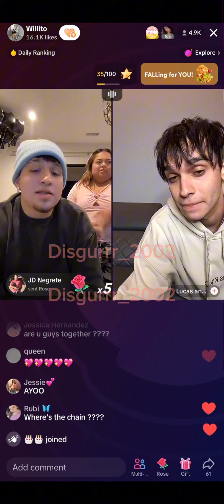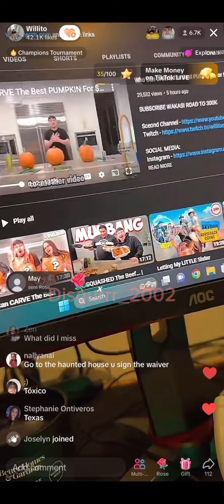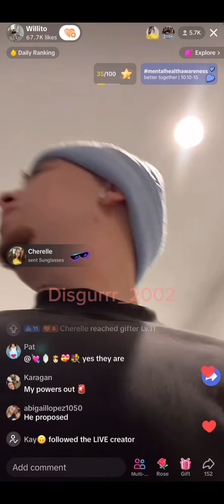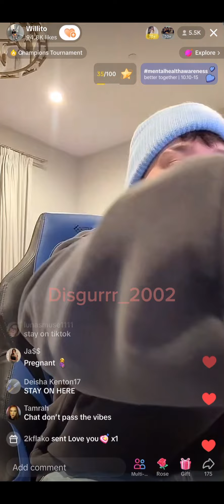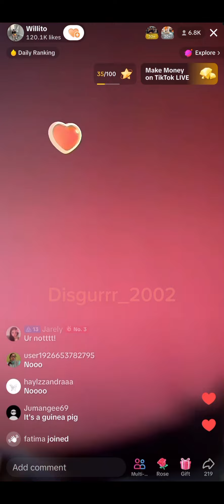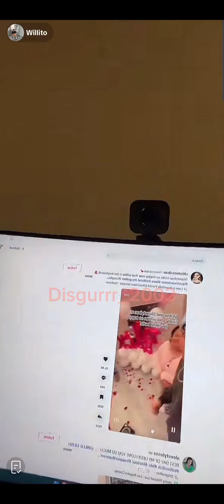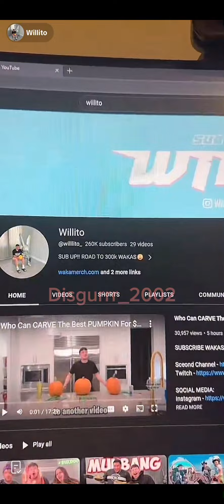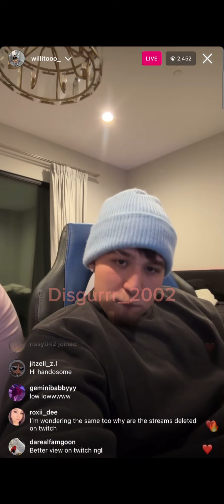Shawty and Willito go live after the Big Surprise!